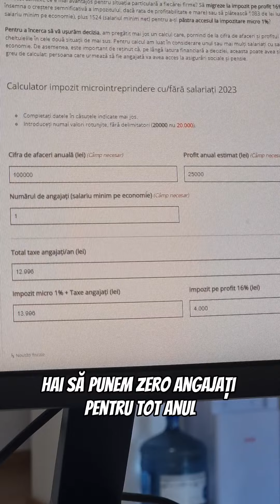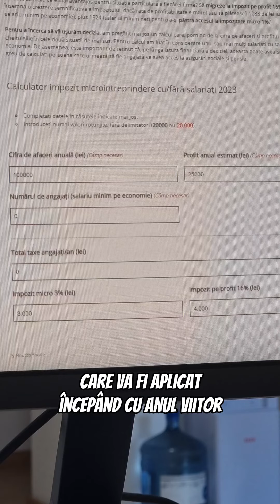Modificare impozit la microîntreprinderi | Impozit din Profit 16% | Ianuarie 2023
📍Vrei să începi să vinzi vinzi pe eMAG?

📍Tu ești sigur că știi să-ți calculezi corect prețul de vânzare pe eMAG?

📍Învață să generezi coduri de bare nelimitat pentru produsele tale de pe eMAG:

📍Vrei să începi acest tip de afacere cu ajutorul meu?

✅Nu uita să dai like la acest video și să te abonezi!